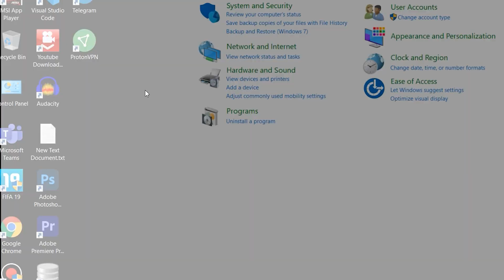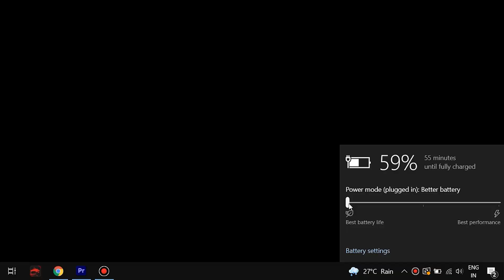MSI GF 63 Battery Draining Problem Solution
This Video is about MSI GF 63 Battery Drain Issue.

links: aaj hai !!!

hum koshish kar rahe hai acha content hindi mein banakar aapko entertain karne ki aur saath me thoda tech knowledge badane ki so please